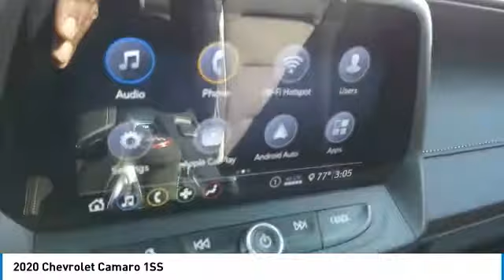2020 Chevrolet Camaro 20079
2020 CHEVROLET CAMARO Villa Park, IL
Stock# 20079

Castle Chevrolet
400 E Roosevelt Road

Delivers 24 Highway MPG and 16 City MPG! This Chevrolet Camaro boasts a Gas V8 6.2L/376 engine powering this Manual transmission.

Test drive this must-see, must-drive, must-own beauty today at Castle Chevrolet, 400 E Roosevelt Road, Villa Park, IL 60181.